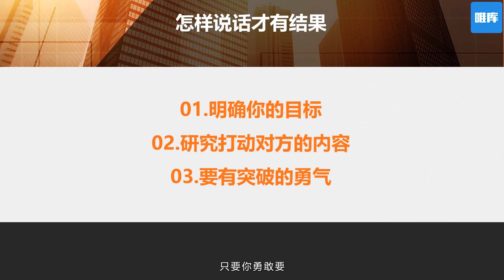打造口才影响力：第4课-目标导向：得到1个结果比赢得1000个掌声更重要.mp4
想看更多教程，欢迎留言，我会尽量满足